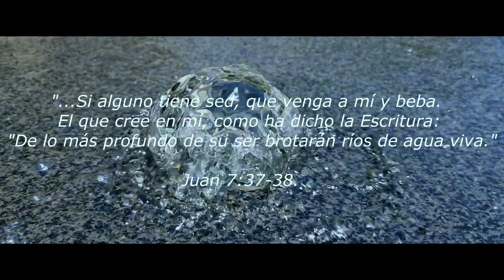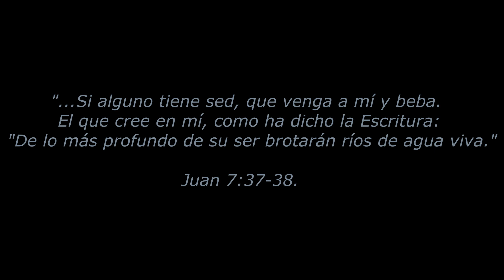Soli Deo Guitar Arrangements - Hay Una Fuente En Mi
(Cover) Juan Carlos Alvarado